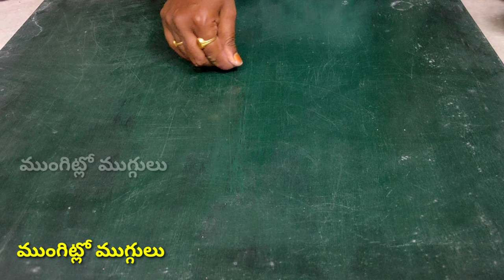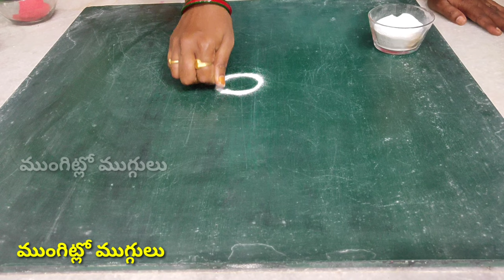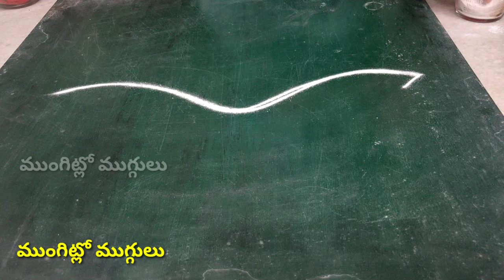Easy Border Rangoli Designs | Simple Side Border Kolam | Border Muggulu | Mungitlo Muggulu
Easy Border Rangoli Designs | Simple Side Border Kolam | Border Muggulu | సింపుల్ గా ఇలా ముగ్గులు వేసుకోండి | Mungitlo Muggulu
Hi friends if you are passion about Rangoli Designs you can show  talent to the world .I would like to give more art to you guys so please subscribe my channel on YouTube. Hope you like this video's
daily kolam,
easy rangoli,
simple design's,
Mungitlo Muggulu
Friday kolam
puja Room Decoration
simple Muggulu
chukkala Muggulu
easy border rangoli, easy border rangoli design, easy border rangoli designs,chukkala Muggulu
dotted kolam, dotted kolam designs, dotted kolam simple, dotted kolam designs simple, dotted kolam small, dotted kolam rangoli